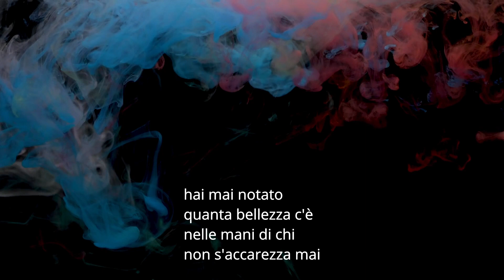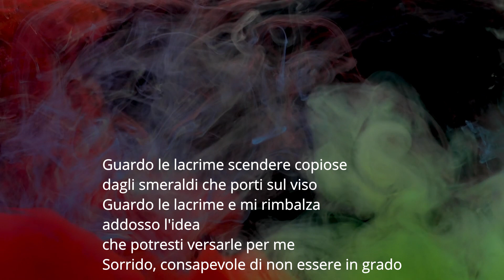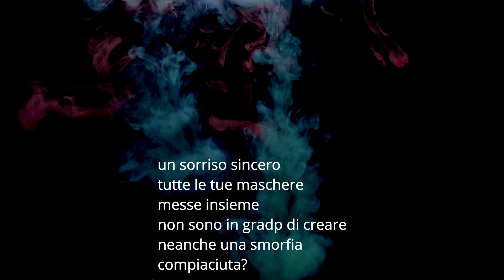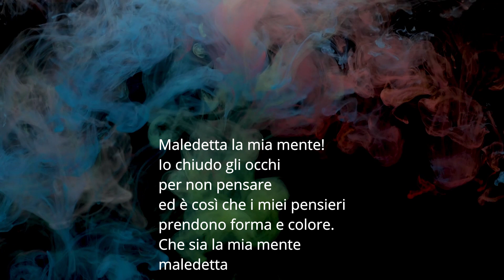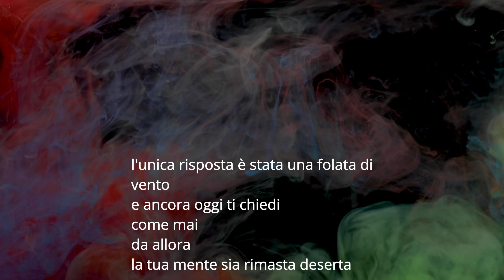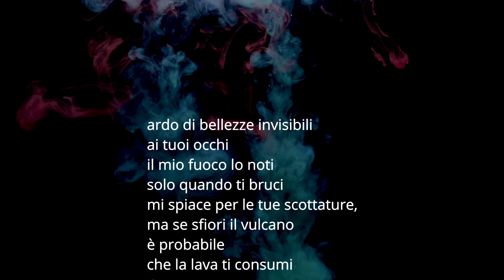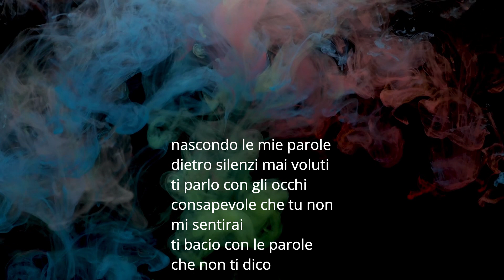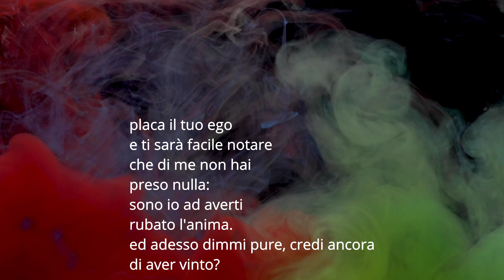Reading Poems | Soft Spoken | Italian ASMR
In today's video, I will be reading some poems written by @erlynne.e on Instagram. Her account is linked below - please check it out for more poems :D
I tried to add subtitles with the actual poems since I probably pronounced everything incorrectly. Still playing around with my editing software so I hope the placement doesn’t bother you too much.
I'll try to add an English translation of the poems when I have the time.

Free Stock Video by Engin Akyurt from Pexels
Update: I've rebranded into Nanichi ASMR! My channel and videos will now be uploaded using that name.